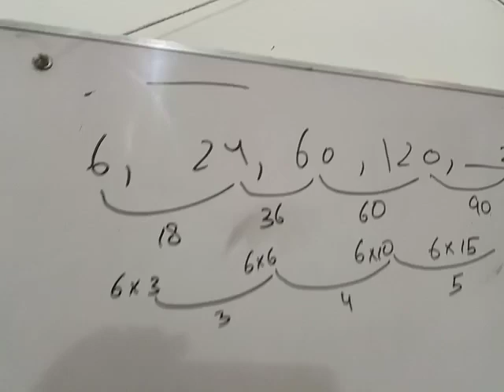IQ for SMIU NUST FAST CSS ISSB MDCAT by Muhammad Amin Sharif part ii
0321
2716654
90% plus rate
Experience teacher
general knowledge
C

Mensuration 3D Surface & Volume part 1
CBM university aptitude test past paper solution Number series
CBM university aptitude test past paper solution Business and general MATHEMATICS
Mdcat Ecat university aptitude test past paper solution
English puzzles part 1
scope of mechanical engineering in Pakistan
Business and general MATHEMATICS discount problems with tricks by Muhammad Amin Sharif
Map and important information of Gulf countries
curved surface area of sphere
Mensuration 3D - Surface & Volume part
Mensuration 3D Surface & Volume part 6 by Muhammad Amin Sharif
Second year past paper solution MATHS FEDERAL BOARD Aga Khan Punjab BOARD

IBA university aptitude test past paper solution circle
Bcat university aptitude test past paper solution FOR IBA  Fast CBM Fraction
CHEMISTRY CHAPTER Periodic Table MCQS FOR MDCAT ECAT NED AND SECOND YEAR part 1
Chapter Parabola MATHEMATICS FOR NUST DAWOOD ECAT NED FAST IBA NTS PIEAS Karachi University part
X rays Physics Mcqs FOR NUST Mdcat Ecat CCAT NED UET NTS PIEAS Karachi university part 1